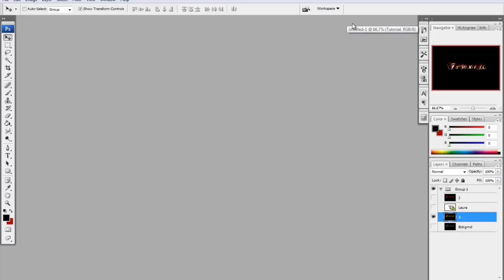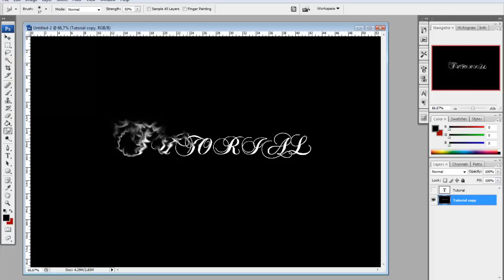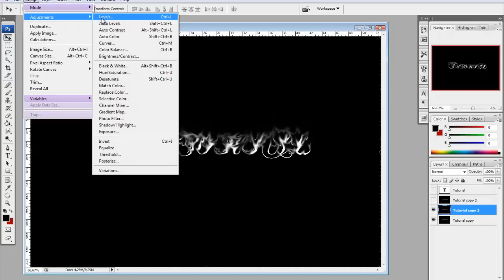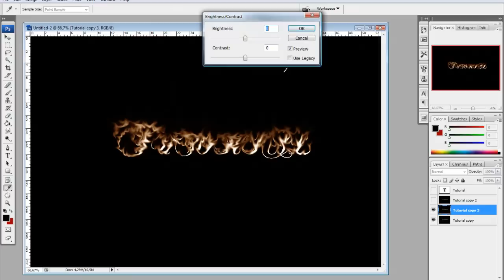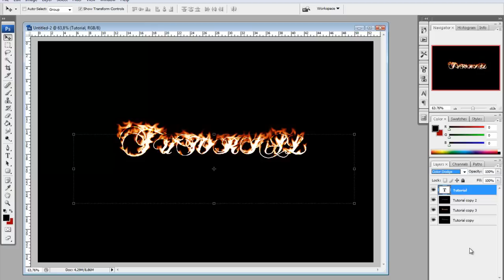Photoshop Tutorial - Feuerschrift (HD)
Moin moin in diesem Tutorial zeige ich euch wie ihr ganz leicht einen Feuereffekt mit Photoshop erstellen könnt.
Viel Spaß